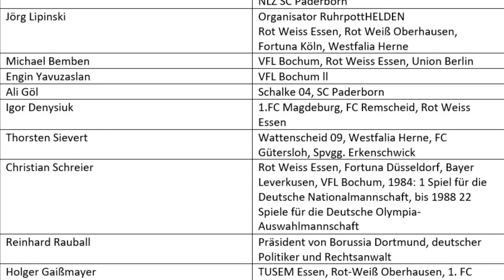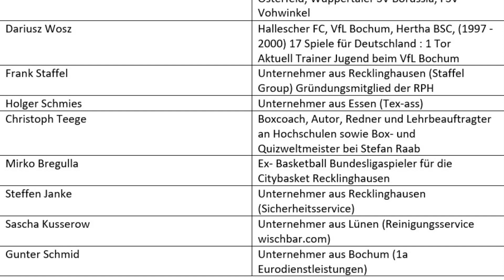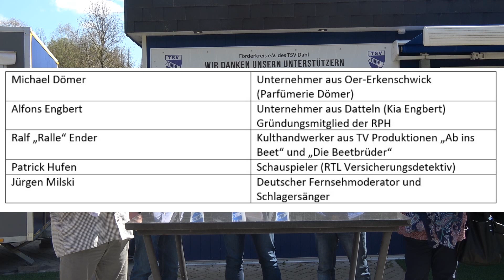Benefitsfussball 2022 TSV im Hagener Süden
Ein Hightlight im Hagener Süden. Ein Benefitsspiel auf dem Kunstrasen in Dahl. Während des Spiels wird ein original Trikot vom BVB 09 versteigert. 13:30 Uhr ist der Eintritt für 5 Euro, 15:00 Uhr ist spielbeginn. Viel Spaß